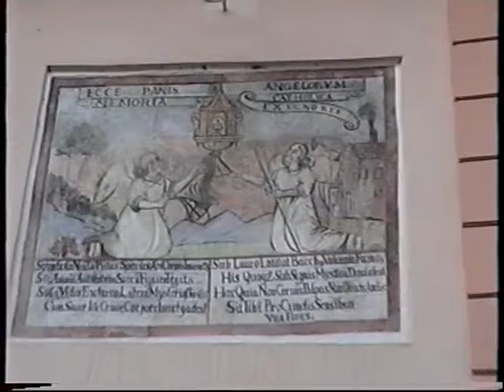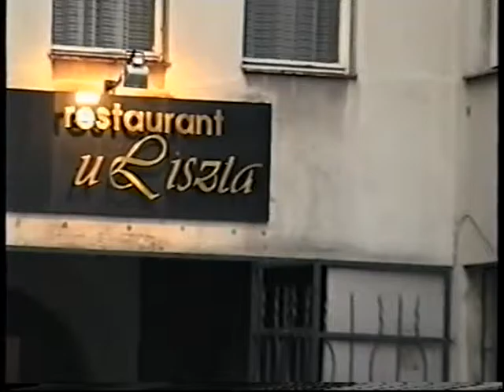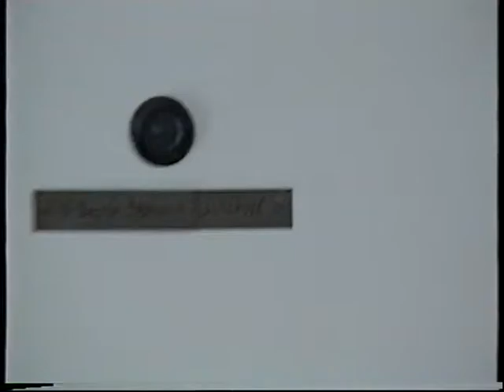Словакия. Братислава 1996г.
Путешествие композитора Татьяны Смирновой по Словакии 1996г.